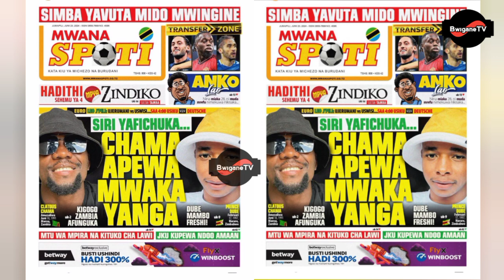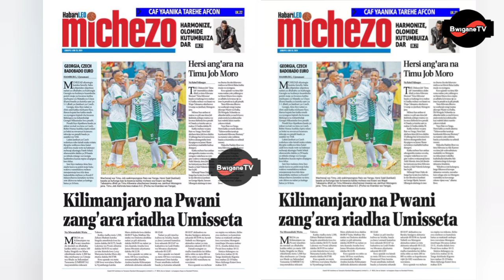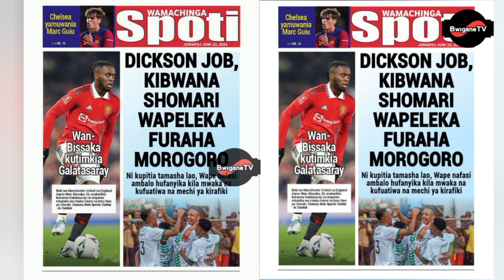MAGAZETI YA LEO JUMAPILI/UCHAMBUZI WA MAGAZETI /VICHWA VYA HABARI VYENYE UZITO.